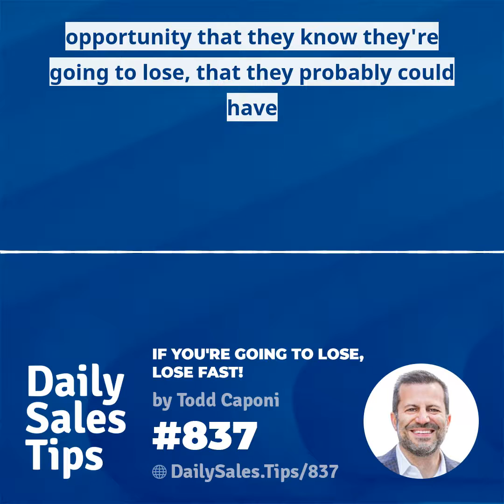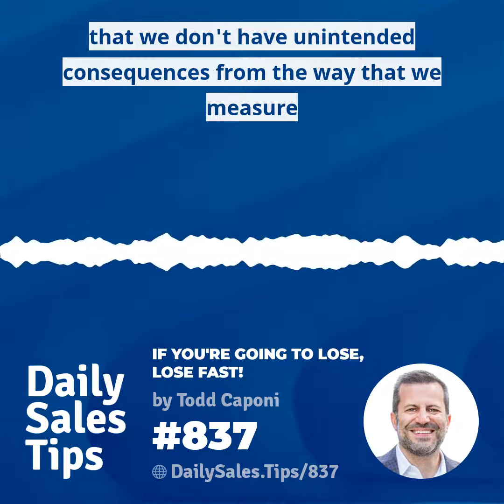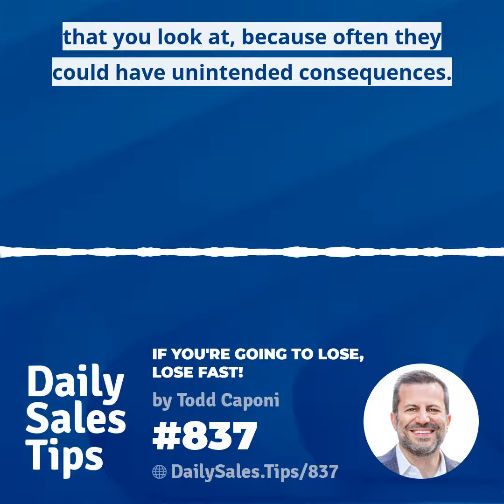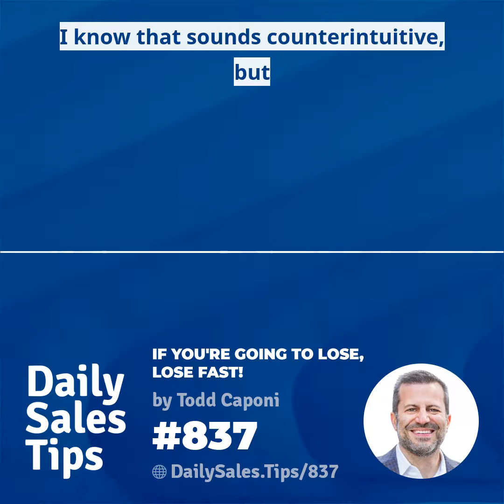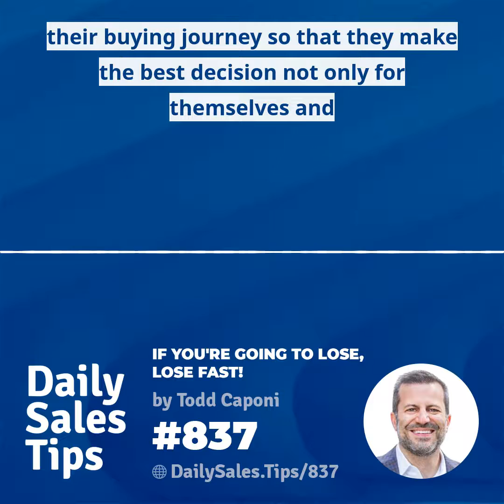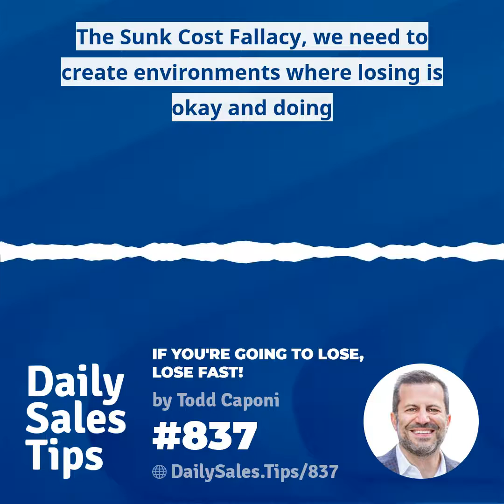837: If You're Going to Lose, Lose Fast! - Todd Caponi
"We need to create environments where losing is OK and doing it sooner is even better and leading with transparency." - Todd Caponi in today's Tip 837

What do you think and how it goes?